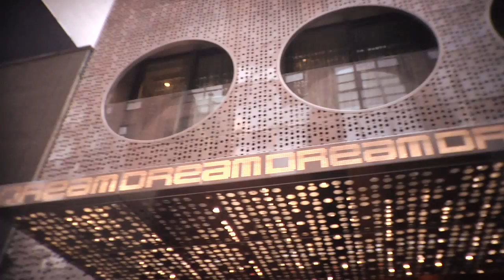Blond Tips: Strangers To Pals (In Minutes!)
Publicist Susan Blond offers tips on how to make the most out of any introduction.